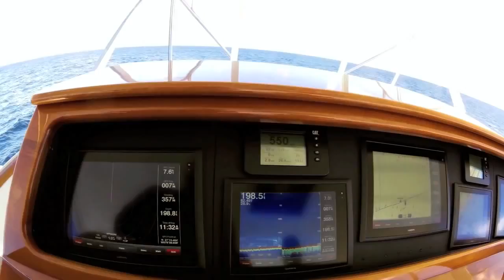06 Deep Sea Fishing on the Georgie Girl captured with a GarminVIRB